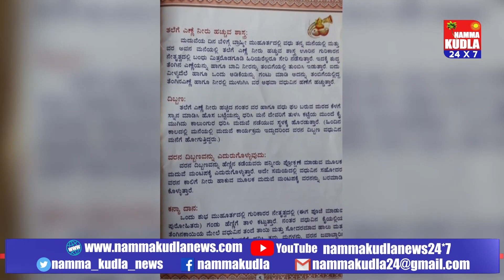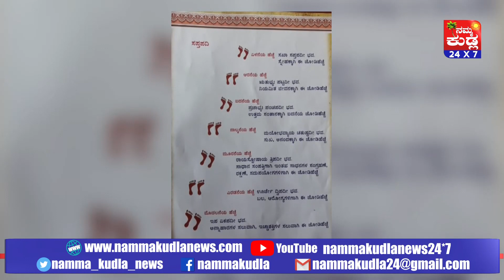ಸಾಹಿತ್ಯ ಕೃಷಿಯಲ್ಲಿ ಪೊಲೀಸ್ ಅಪ್ಪನ ಆಸಕ್ತಿ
ಸಾಮಾನ್ಯವಾಗಿ ಪೊಲೀಸರೆಂದ್ರೆ ಅದೇನೋ ಭಯದ ವಾತಾವರಣ. ಕೆಲಸ, ಮನೆ, ಕೇಸ್ ವಿಚಾರವಾಗಿ ಓಡಾಡುತ್ತ್ತಾ ಇರೋ ಪೊಲೀಸರು, ತಪ್ಪು ಮಾಡಿದ್ರೆ ಶೀಕ್ಷೆ ನೀಡ್ತಾರೆ, ಗದರುತ್ತಾರೆ ಅನ್ನೋ  ಮಾತುಗಳನ್ನ ನಾವು ಕೇಳ್ತಾನೇ ಇರ್ತೀವಿ. ಆದ್ರೆ ಅವರಿಗೂ ಒಂದು ಮನಸ್ಸು, ಪ್ರೀತಿಗಾಗಿ ತುಡಿಯುವ ಹೃದಯ ಇರುತ್ತೆ ಅನ್ನೋದನ್ನ ಟ್ರಾಫಿಕ್ ಪೊಲೀಸ್ ಅಧಿಕಾರಿಯೊಬ್ರು ತೋರಿಸಿಕೊಟ್ಟಿದ್ದಾರೆ.  ಸಾಹಿತ್ಯ ಕೃಷಿಯಲ್ಲಿ ತೊಡುಗುವ ಮೂಲಕ ಸಾಧಕರಿಗೆ , ಇತರ ಕ್ಷೇತ್ರದ ಅಧಿಕಾರಿಗಳಿಗೆ ಮಾದರಿಯಾಗಿ ನಿಲ್ಲುತ್ತಾರೆ.  ತಮ್ಮ ಮದುವೆ ಕಾರ್ಡ್ನ್ನು  ಡಿಫ್ರೆರೆಂಟಾಗಿ ಮಾಡೋ ಮೂಲಕ ಇತರರಿಗೆ ಮಾದರಿಯಾಗಿದ್ದಾರೆ